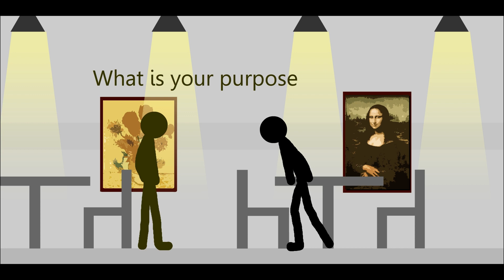The Restaurant War (by Bori)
The real music for this animation was copyrighted so this one syncs instead.

Pharoahe Monch - Simon Says (Instrumental)